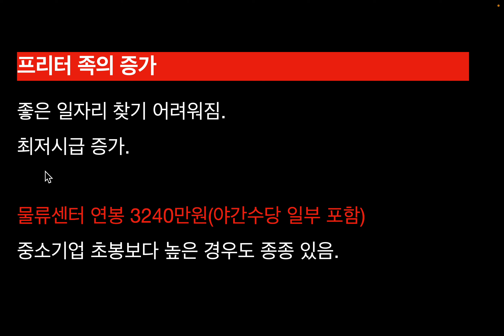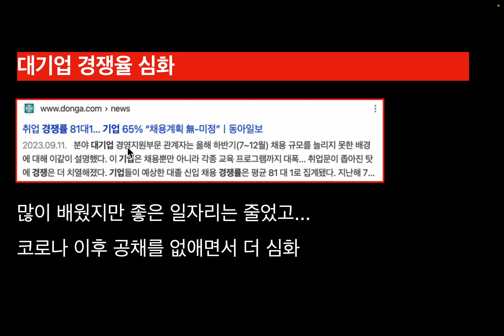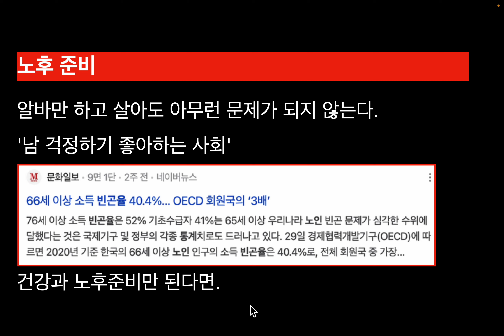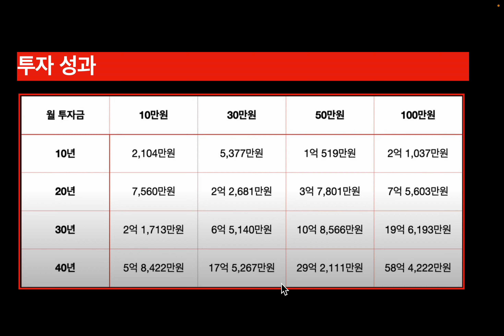월 200 청년도 가능한 풍족한 노후